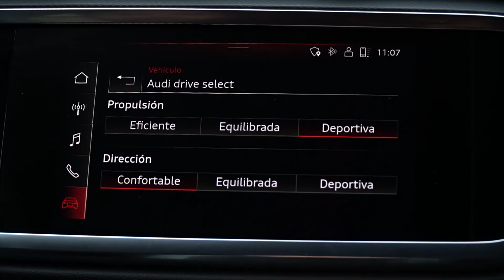Este es el NUEVO modelo de AUDI que arrasa en RENTING | AUDI Q3 Sportback | Swipcar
¡Hoy os traemos al canal la review en español del Audiq3 ¡Si quieres saber más sobre este vehículo o informarte sobre el Rentingdecoches, haz click en MOSTRAR MÁS 👇

Bienvenido a Swipcar

🔥Hoy os presentamos el nuevo Audi q3 Sportback 🔥
Descubre al detalle nuestra opinión:
Características y diseño del exterior: 00:17
Diseño y equipamiento interior: 01:32
Plazas traseras y maletero: 02:40

En Swipcar tienes tu coche de renting con TODOINCLUIDO
✅El seguro a todo riesgo: Para que conduzcas tu y los demás conductores del vehículo sin temor a ningún percance ni accidente
✅Mantenimiento completo: Siempre en un taller oficial de la marca o en un taller homologado, incluyendo además, las piezas de recambio y la mano de obra
✅Asistencia en carretera 24h: Los 7 días de la semana, los 365 días del año
✅Impuestos de matriculación y de circulación: También están incluidos en la cuota de renting
✅Sin entrada: No es una buena manera de disfrutar un coche empezar pagando de más, así que no te preocupes, no tendrás que desembolsar ningún pago inicial ni cuota final